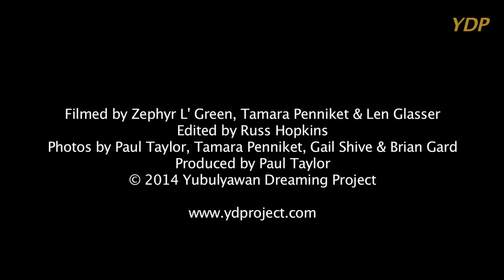Burning Off: Fire Law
Aboriginal people throughout Australia intelligently used fire for thousands of years to regenerate the plants and soils, and keep the land and water clean. Contrary to popular opinion, they actively care for their land using "Firestick Farming", using a patchwork of cool burns at the right times to protect the land against the devastating hot burns. Yidumduma Bill Harney of the Wardaman people shares what the Elders taught him and he uses this Law on his Menngen Station today. The Law was given to the people in Creation Time by the ghost bat, warlang, macroderma gigas, and the insectivorous bat ngalamiynmiyn. They invented the firestick, jinggiyn, clerodendrum floribundum, and passed this onto Yagjagula, the Lightning Brother who creates the lightning fires by hitting his 2 stone axes together.